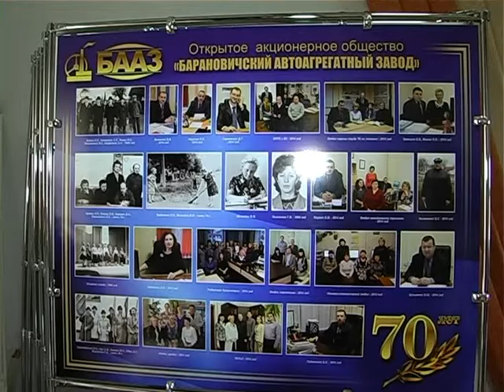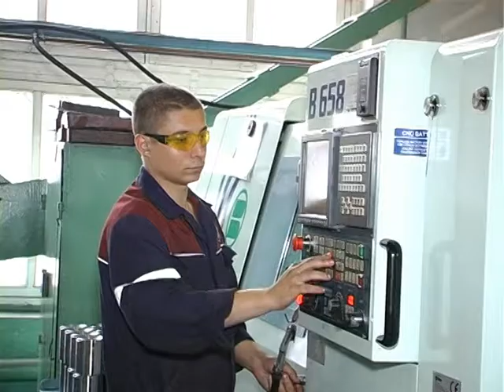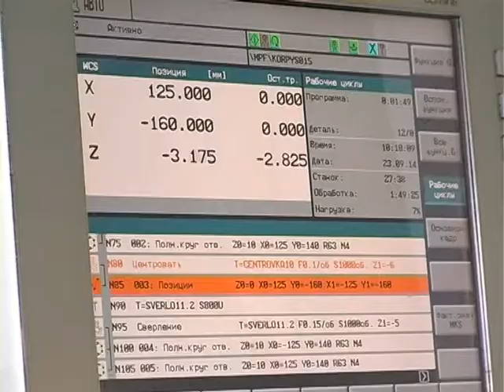Спецрепортаж 28 сентября